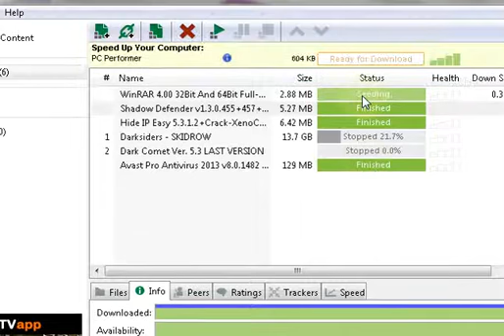WinRAR 4.00 32Bit And 64Bit Full-Version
It's free, just click skip and we will do a great service and I will continue to expel the free programs greetings and thanks!

//If you do not know how to use uTorrent see only the first part of my video:

Installation Must Be Done From Inside This Downloaded Folder.
REASON : The   "rarreg.key" Get's Imported During Installation , So No Need For U To Go and Copy and Paste anything To any installation Directory.
If You Would Like To Carry Winrar Onto a Flash-Drive , Just To Install On Another Computer. Just Send This Entire Folder To Your Flash Drive And Install From There.

Have Fun !

* Using WinRAR puts you ahead of the crowd when it comes to compression by consistently making smaller archives than the competition, saving disk space and transmission costs.
* WinRAR provides complete support for RAR and ZIP archives and is able to unpack CAB, ARJ, LZH, TAR, GZ, ACE, UUE, BZ2, JAR, ISO, 7Z, Z archives.
* WinRAR offers a graphic interactive interface utilizing mouse and menus as well as the command line interface.
* When you purchase WinRAR license you are buying a license to the complete technology, no need to purchase add-ons to create self-extracting files, it's all included.
* WinRAR is easier to use than many other archivers with the inclusion of a special "Wizard" mode which allows instant access to the basic archiving functions through a simple question and answer procedure. This avoids confusion in       the early stages of use.
* WinRAR offers you the benefit of industry strength archive encryption using AES (Advanced Encryption Standard) with a key of 128 bits.
* WinRAR supports files and archives up to 8,589 billion gigabytes in size. The number of archived files is, for all practical purposes, unlimited.
* WinRAR offers the ability to create selfextracting and multivolume archives.
* Recovery record and recovery volumes allow to reconstruct even physically damaged archives.
* WinRAR features are constantly being developed to keep WinRAR ahead of the pack.